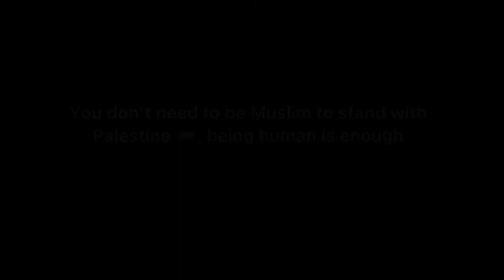Peace. Palestine. | The Armour Dove by Banksy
Hi everyone,

Please pray to end the suffering of innocent people and children. Please share to spread awareness for the people of Palestine 🇵🇸. Remember you don’t need to be Muslim to stand with Palestine, being human is enough.